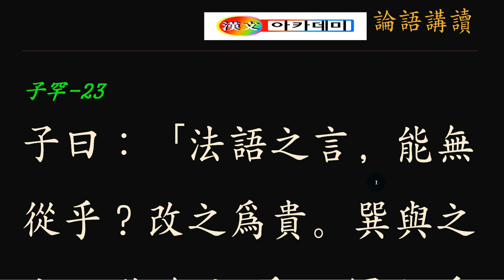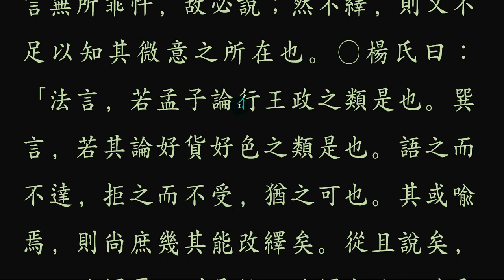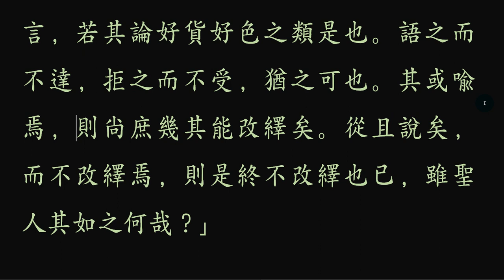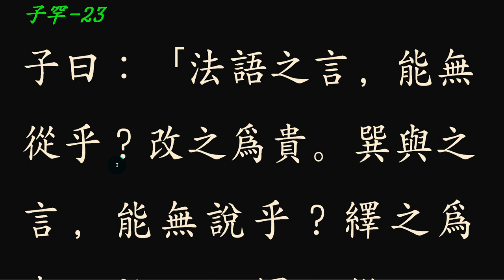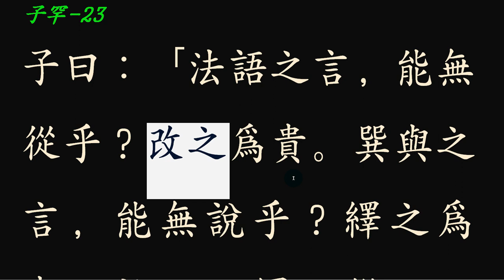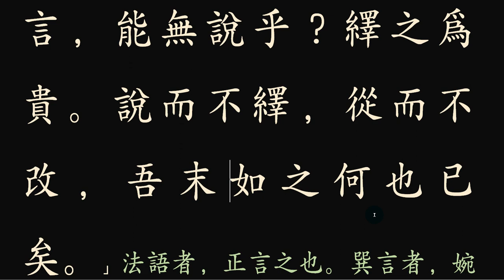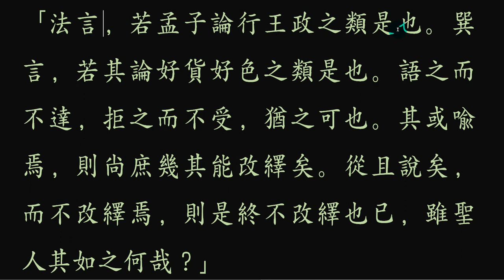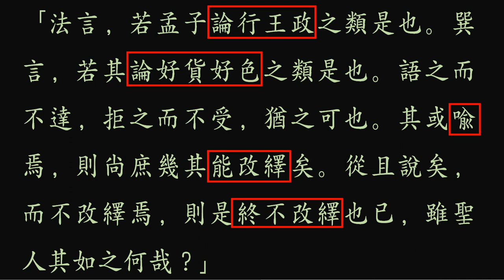논어_자한 09_23 法語之言 (법어지언) 바른 말은 듣고 고치지 않는다면?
열이불역 說而不繹

法語之言, 能無從乎? 改之爲貴.
巽與之言, 能無說乎? 繹之爲貴.
說而不繹, 從而不改, 吾末如之何也已矣.
   법어지언은 능무종호아? 개지위귀니라.
손여지언은 능무열호아? 역지위귀니라.
열이불역하며, 종이불개면 오말여지하야이의니라.

말을 곱씹어 보라.

말하는 방법엔 두 가지가 있다.
직설적으로 바른 말을 하는 것과 부드럽게 돌려서 하는 말이다.
직설적인 말은 대답은 쉽지만, 실천이 어렵고 돌려서 하는 말은 그 말의 의미를 음미해 깨우치기 어렵다는 것이다.  대답을 하고 고치지 않고, 그 말 뜻을 파악하지 못하는 사람은 어쩔 수 없는 것이다.

 공자 말씀에  옳은 말, 바른말을 따르지 아니하랴! 따르지만 말고 자기 잘못을 깨달아 고치는 것이 소중하고, 부드럽게 타이르는 말은 기뻐하지 않으랴! 그 말을 기뻐하지만 말고 잘 새겨보는 것이 중요하다. 만약 기뻐하기만 하고 그 말의 속뜻을 찾지 못하며, 충고를 따르기만 하고 행실을 고치지 않는다면, 그런 사람을 내 어찌하겠는가!

충고(忠告)엔 두 가지가 있다. 하나는 직접 잘못을 지적하는 것, 또 하나는 완곡(婉曲)히 둘러서 깨우치도록 하는 것, 직접 지적하는 것은 듣기 거북하고, 완곡한 표현은 듣기는 좋다. 하지만 그 말을 잘 이해하여 자기 행실을 돌아보고 고치는 것이 중요하지 대답하는 것은 그렇게 중요하지 않다. 직설적으로 잘못을 지적하면, 말하는 사람은 쉽지만, 받아들이는 사람은 어렵고, 그 이유를 곰곰이 생각하지 못하게 된다. 반면, 완곡하게 타이르듯 충고하려면 말하는 사람은 어렵지만, 듣는 사람은 듣기는 쉬워도 그 말의 속뜻을 알아차리기는 어려운 일이다.